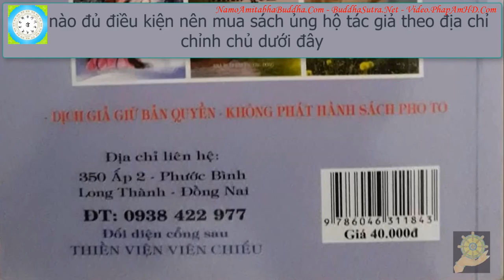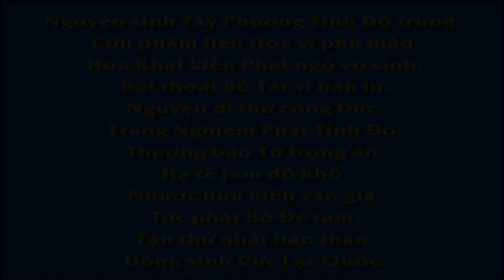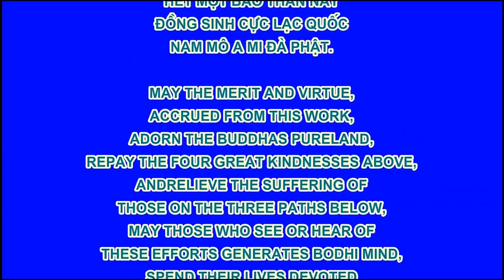26 Tình Chấp Uyên Ương Nhân Quả Giải Theo Phật Giáo Hạnh Đoan